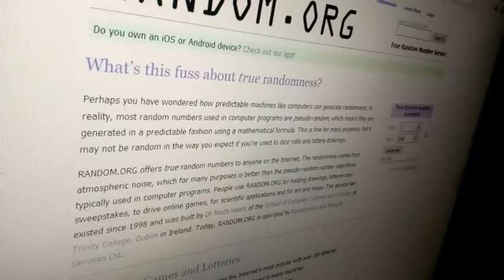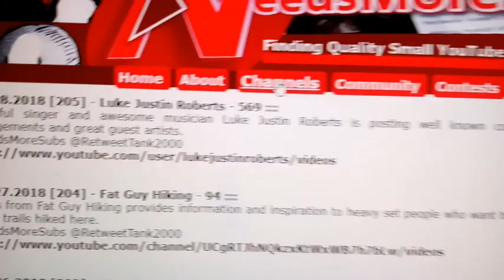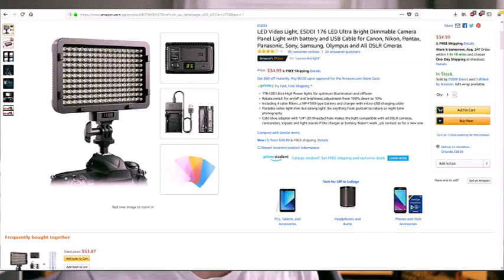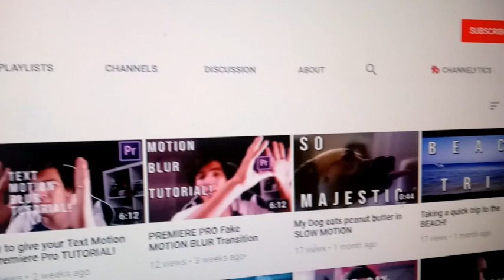A review of Jon Moore - ReReview #19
On the ReReview we take a more in-depth look at one of the Awesome Expanding Channels from our Awesome Expanding List.  In this episode we're checking out...

Jon Moore ( short films & tutorials )
Awesome Expanding Channel #194 - added Sep.13.2018

Here is the AWESOME EXPANDING LIST OF AWESOME EXPANDING CHANNELS!!!